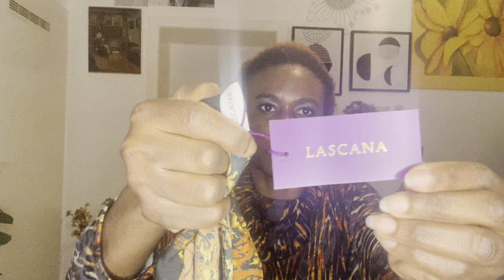Difference designer pieces ￼and some affordable pieces enjoyed guys ￼